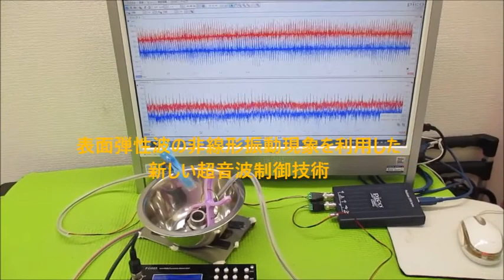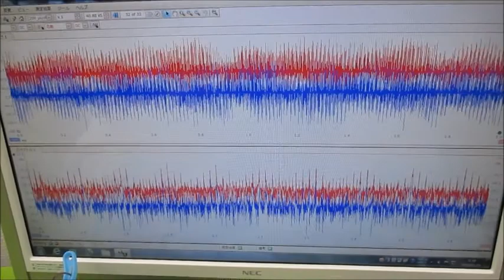新しい超音波制御技術（オリジナル超音波実験）